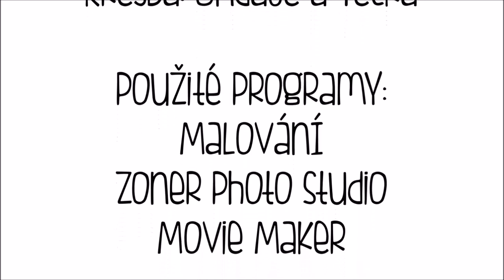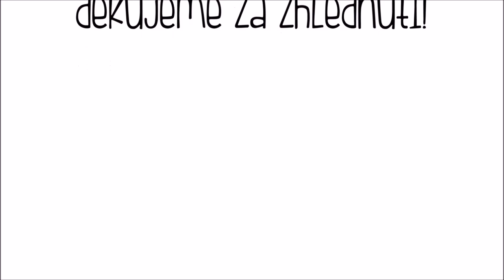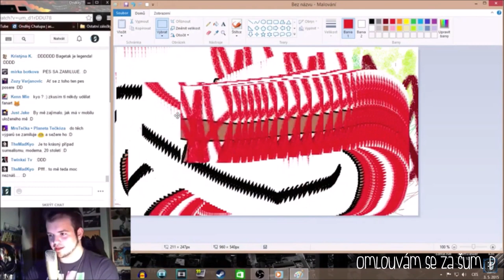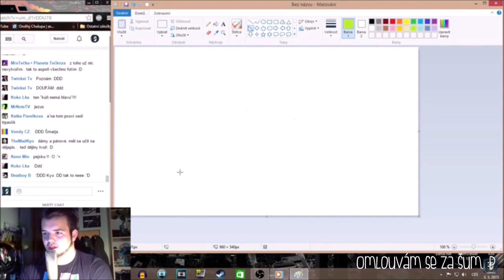Jak pejsek potká Freescoota (animace)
Na základě povídky a kresby na jednom Ondajově streamu.